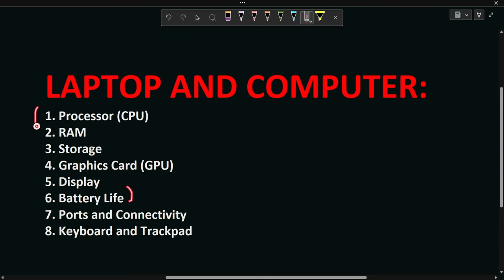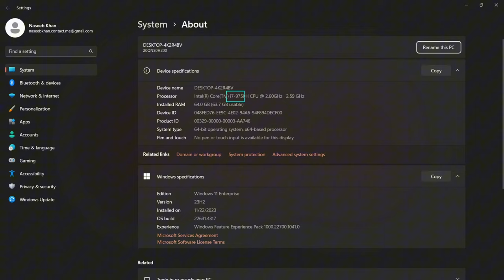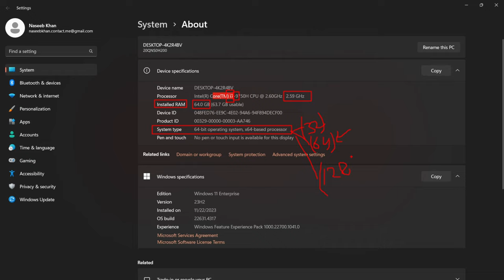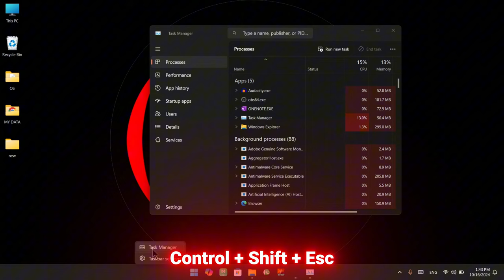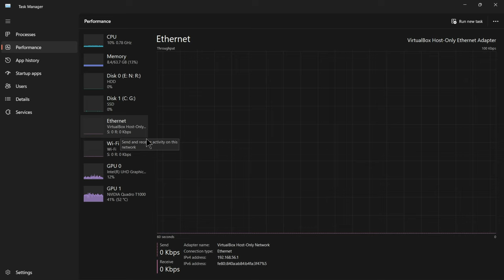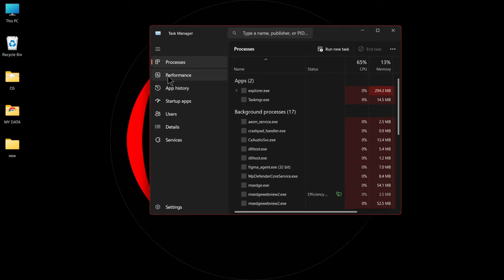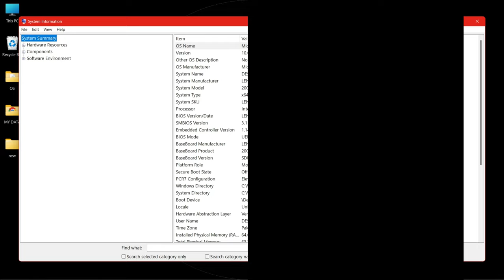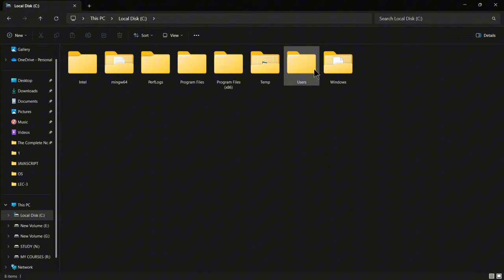💸 Before to Buy Computer Must Need To Know these Things | Computer Specification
In this video, I will show you step-by-step how to find out your computer or laptop specifications, including RAM, hard disk or SSD storage, CPU, GPU, graphic card, battery health, how to generate a full battery report and more. Learn how to check your Windows version and explore all the important system information / configuration with ease. Perfect for anyone looking to upgrade their system or perfect for anyone looking to buy a laptop, pc, system, troubleshoot issues, or just know more about their device.

Topics covered in this video:

How to check RAM and hard disk/SSD storage
How to find CPU and GPU (Graphic card) information
How to check battery health and create a battery report
How to check your Windows version and system properties
How to feel confident before buying a laptop and computer
Everything which you need to know before buying a laptop
Make sure to watch till the end for all the details!